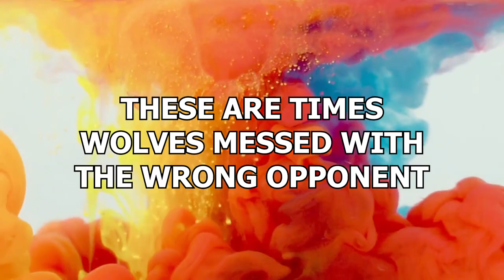20 Times Wolves Messed With The Wrong Opponent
Wolves are aggressive little things. They cause a lot of trouble, there’s no denying that. They always start fights with other animals. But sometimes they start fights with animals or people that they really shouldn’t. These are times wolves messed with the wrong opponent.